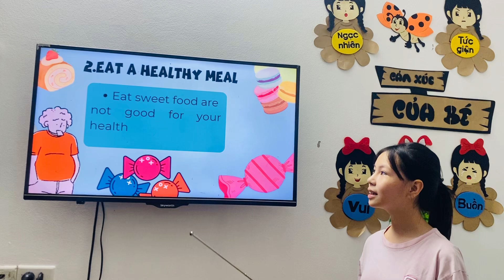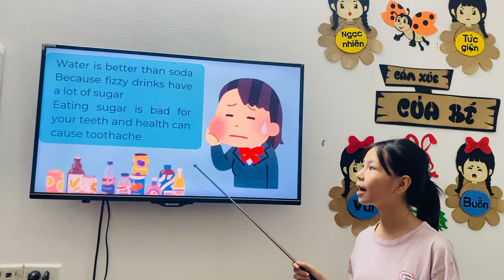Quỳnh Chi - Windy B1- Speaking test tháng 8/2024